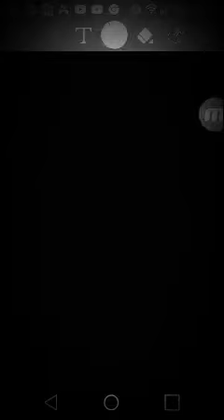Nightmare puppet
Spring-trap